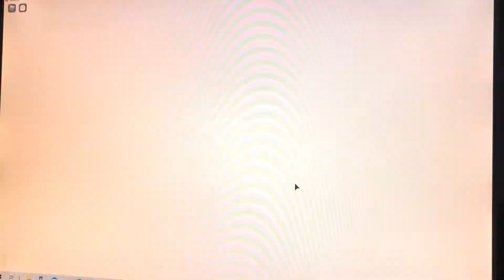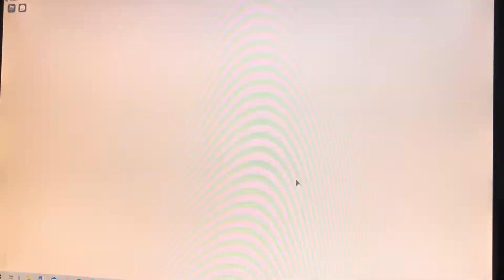Hacker in Paintball??! Ich spiele Paintball⎮Kevin Freik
Ich hoffe euch gefällt das Video von Paintball. Schreibt in die Kommentare ob Ihr das Spiel schon gespielt habt und wenn ja welche Waffen hattet Ihr?